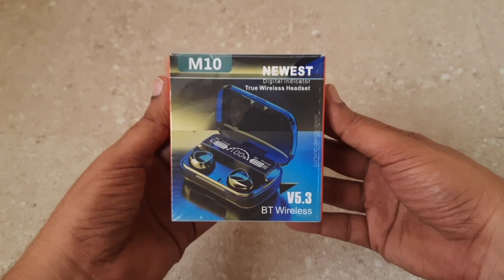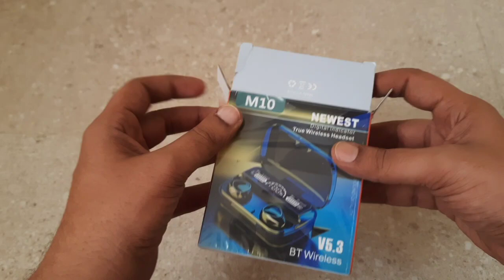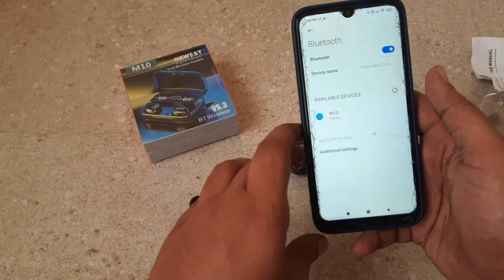M10 Earbuds Unboxing and Review| Must watch before buying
This video is about unboxing and review of M10 Wireless Earbuds, which is widely available on all online ecommerce platforms such as Amazon, Flipkart, Alibaba, Instagram pages, facebook marketplace, etc. as well as offline shops. I have shown how to use these earbuds, the plus points and the limitations.

If you have any concerns or queries, please feel free to write in comment box.

Check out other videos available on our channel

How to pair F9 Earbuds to each other | TWS F9-5 Pairing issue | ब्लूटूथ इयरबड्स कनेक्ट नहीं हो रहा 🤔